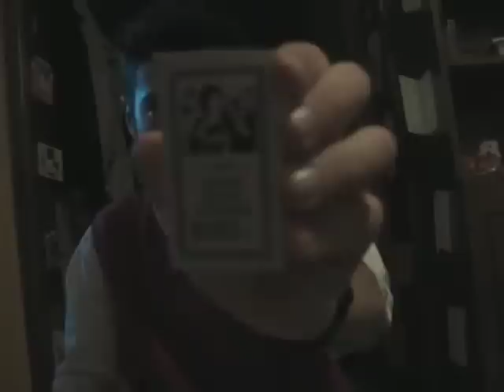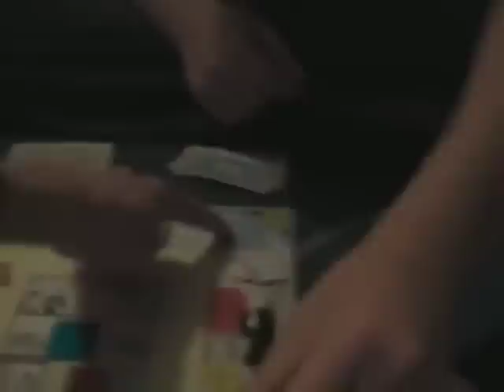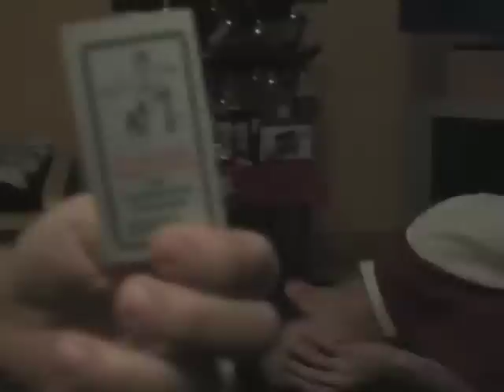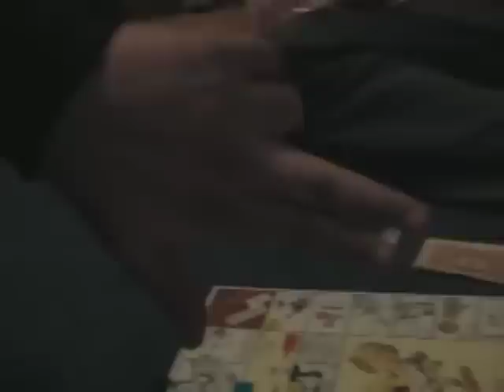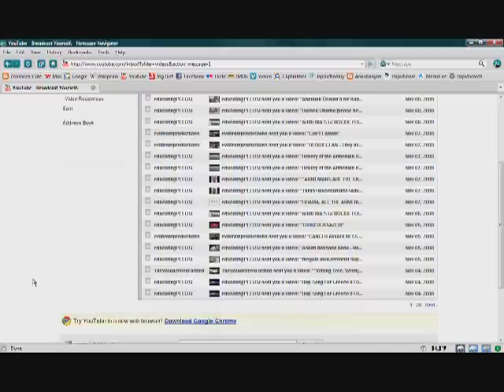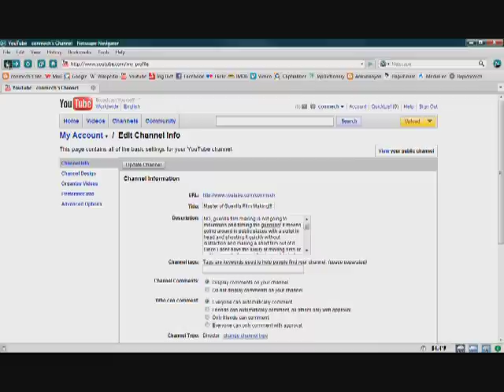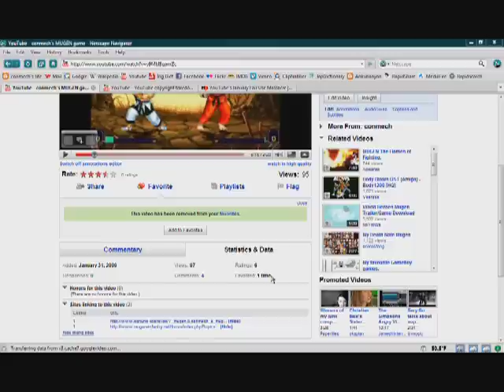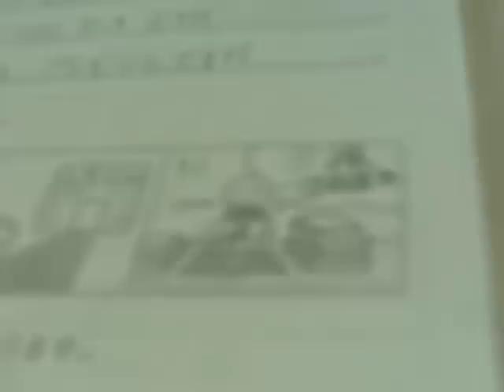Aydal Deepweb - 2